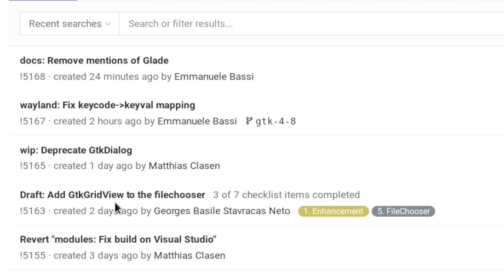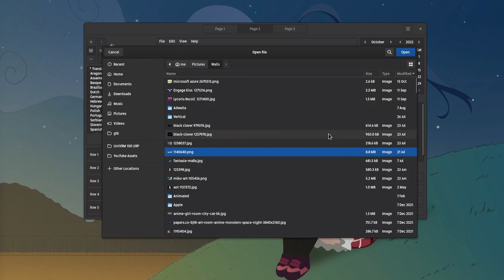Initial Grid/Thumbnails View on GTK FileChooser [DRAFT]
20 years and something :p